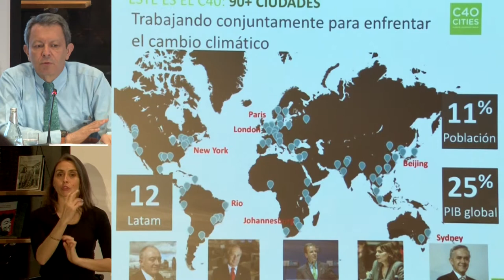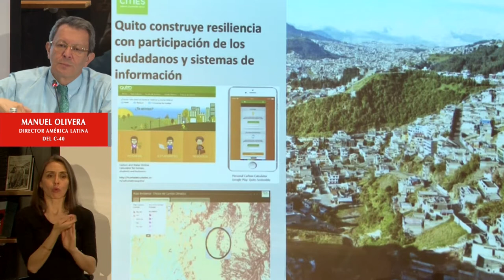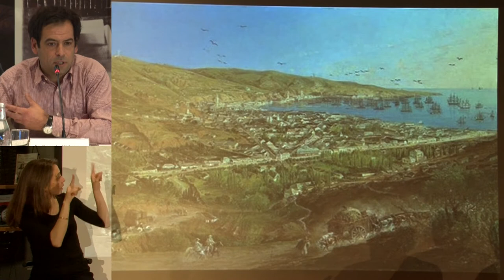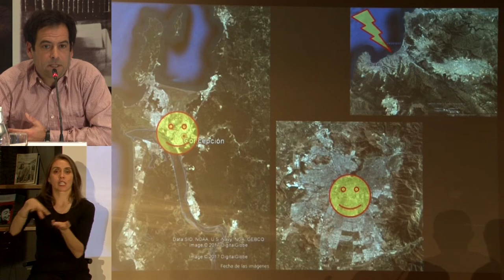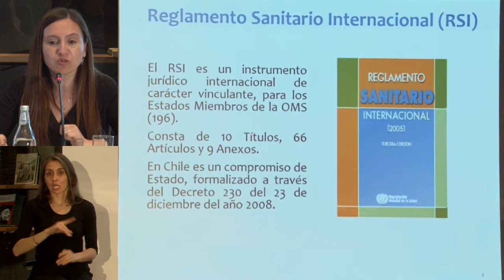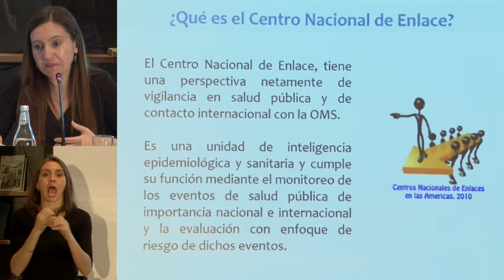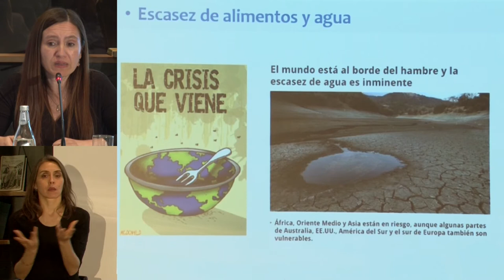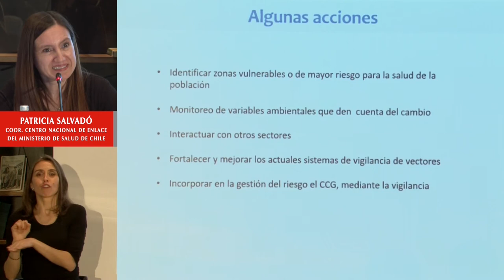Mesa sobre cambio climático del seminario ciudades sostenibles BCN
Registro de todas las exposiciones de la 2° mesa sobre Planificación urbana ante el cambio climático, del seminario "Construyendo ciudades sostenibles e inclusivas en Chile" realizado el 16 de mayo 2017 en la BCN.